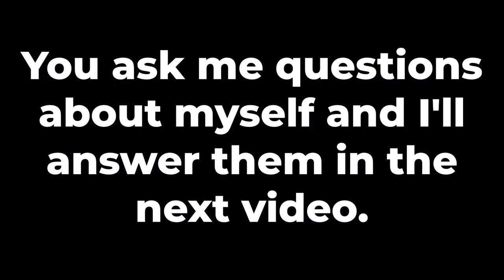Sebastian's Official Q&A [250 Subscriber Special]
[WATCH ALL THE VIDEO BEFORE COMMENTING]

In this video you can ask me a question in the comments and I might be able to answer it in the next video!